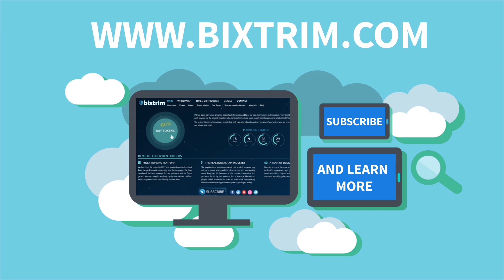Chief Operations Officer at Bixtrim tells about a cryptocurrency pawnshop and debit cards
What unique solutions does the cross-functional blockchain platform Bixtrim leverage? How will a crypto pawnshop work? How will debit cards function in the framework of the platform? Chief Technology Officer at Bixtrim Roman Akopov answers these questions.

Attend the demo zone of Blockchain & Bitcoin Conference France and meet Bixtrim representatives to get the firsthand information about the platform and its application.

Organizer – Smile Expo.